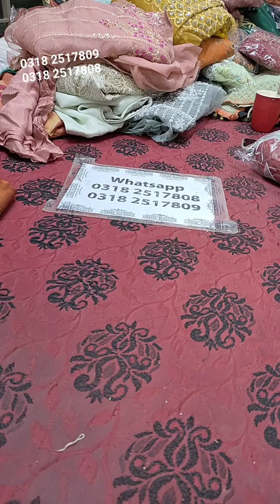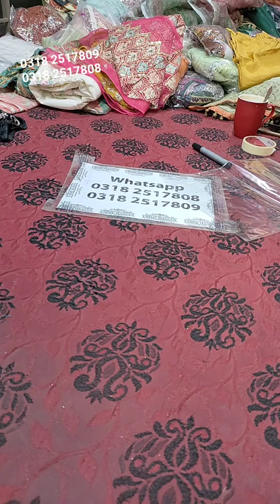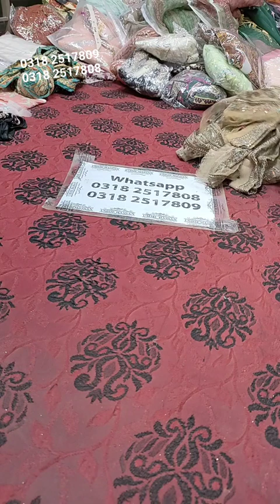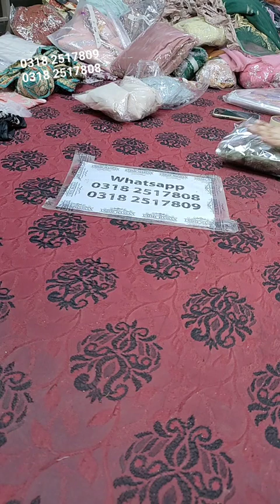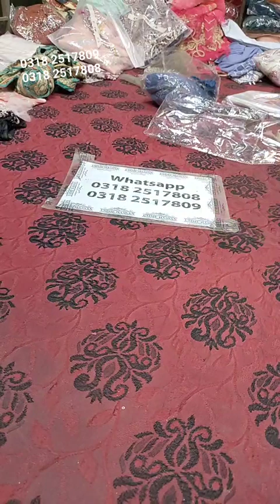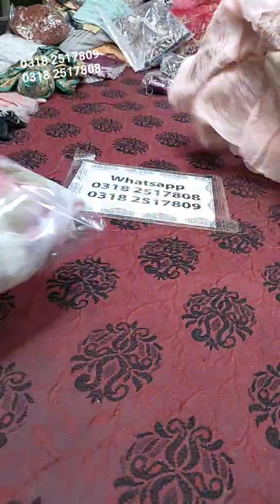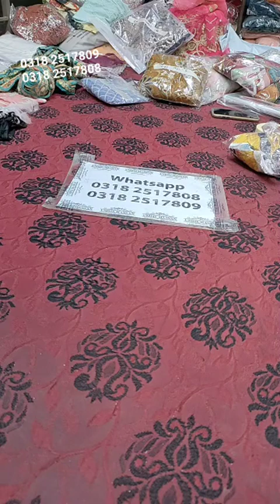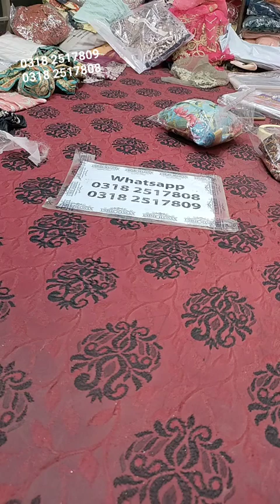Big Amazing Sale on Branded Stock Big Sale